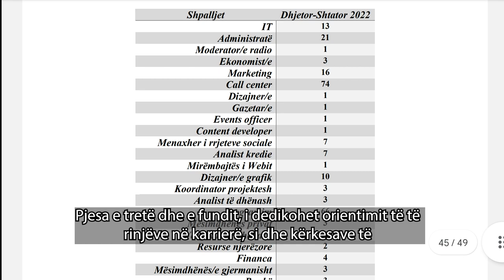Hulumtimi në kuadër të Heras Plus Project, Elona Mustafa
SA ËSHTË E NDËRLIDHUR FUSHA E STUDIMEVE TË TË DIPLOMUARVE NË UP ME PROFESIONET E TYRE AKTUALE?

Anketa me 715 respodentë nga katër fakultete ekonomik juridik filozofik dhe FSHMN lidhur me përvojat e tyre para dhe pas diplomimit, të dhënat e siguruara nga Administrata e UP-së rreth të regjistruarve dhe të diplomuarve nga viti 2011/12 deri në 2020/21 në departamentet e këtyre fakulteteve si dhe kërkesat e tregut të punës brenda dhe jasht Republikës së Kosovës, janë vetëm disa nga të gjeturat që ju ofrohen të gjithë lexuesve pa përjashtim, e në veçanti nxënësve të shkollave të mesme që janë një hap larg studimeve universitare.

Në linkun e vendosur me këtë postim, mund të shkarkoni studimin në fjalë:

Ky projekt është realizuar në kuadër të HERAS Plus Project, i mbështetur nga ADA Austriake dhe MASHTI.